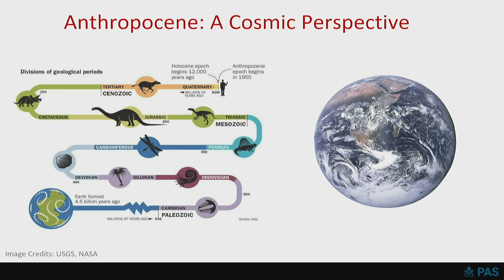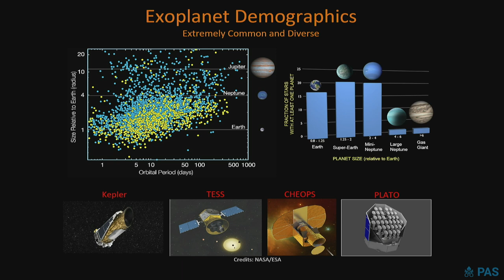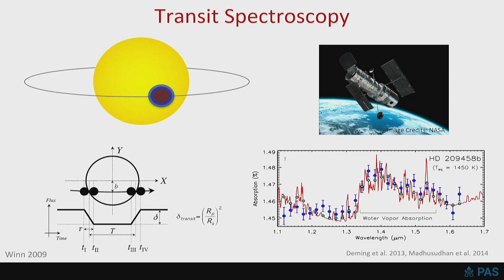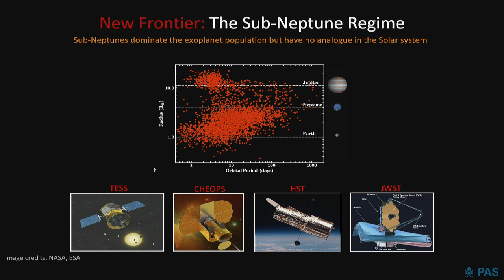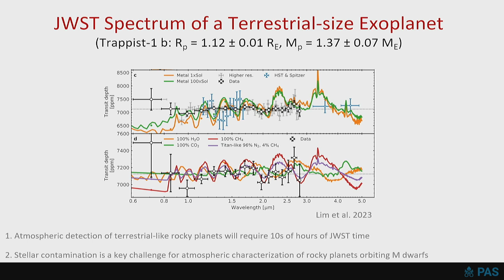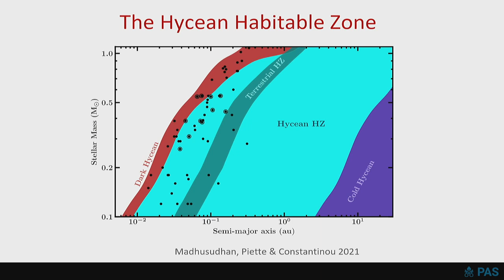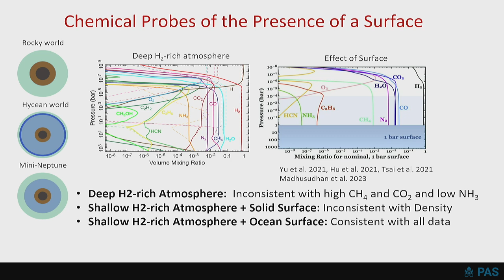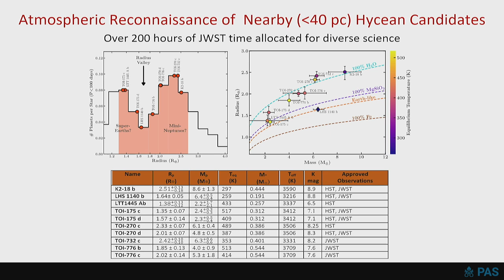34 Nikku Madhusudhan – New Advances in Exoplanet Science with James Webb Space Telescope